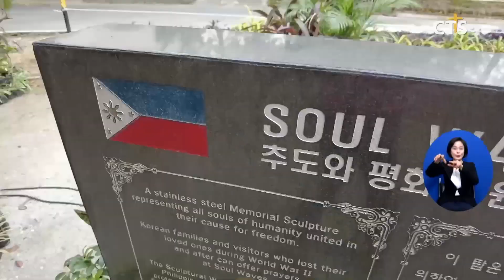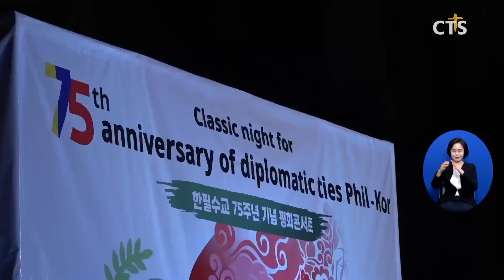평화를 위한 작은 음악회 | 필리핀한인총연합회 | 필리핀한국우정의탑 | 추도와평화기원의탑 | 리잘공원 | 필리핀교민방송 | 필리핀한인방송 | CTS필리핀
평화를 위한 작은 음악회
마닐라 대표 관광지에서 한국과 필리핀 수교 75주년을 기념한 작은 음악회가 열렸습니다. 현장을 취재했습니다.
앵커 1: 한국과 필리핀이 수교를 맺은지 75주년이 되었다고 하는데요
앵커 2: 올해 수교를 기념한 다양한 행사가 준비된 가운데 첫 행사가 진행됐다고 합니다. 현장을 윤여일 통신원이 전합니다.
필리핀 메트로 마닐라 내 대표 관광지 중 한 곳인 리잘 공원. 공원 내에는 지난 2010년 한-필 수교 60주년을 기념한 필리핀 한국 우정의 탑과 추도와 평화 기원의 탑도 자리하고 있습니다. 필리핀한인총연합회는 이곳에서 한-필 수교 75주년을 기념한 평화콘서트를 기획했습니다.

INT 박종대 지회장 / 필리핀한인총연합회 마닐라지회
이 장소가 더욱 의미 있고 역사적인 장소로 필리핀 사람들에게 알려지길 바라며 한국과 필리핀의 우정 더욱 돈독해지길 바라는 마음에서 이 행사를 준비하게 되었습니다

필리핀 대표 관광지인 만큼 많은 이들이 이곳을 방문하고 있습니다. 특히 다음 세대들에게 역사적 의의를 일깨워 주는 장소이기에 필리핀과 한국의 우정을 기념하고 알리기에 충분합니다. 앞으로 필리핀한인총연합회는 다양한 공연, 특히 필리핀 한인교계와 연합한 버스킹 공연들을 통해 필리핀 다음 세대들과 함께할 수 있는 공연 문화들을 계획하고 있습니다.

SOT 윤만영 회장 / 필리핀한인총연합회
다음에는 꼭 더 뜻깊게 우리 평화를 위해서 음악회를 다시 한번 개최하겠습니다

한국과 필리핀의 평화와 우정을 더 많은 이들이 함께 세워가길 기도합니다. 필리핀 마닐라에서 CTS뉴스 윤여일입니다.

인물 : 박종대, 윤만영
장소 : 필리핀, 마닐라, 리잘공원
조이고 : 필리핀한인총연합회, 필리핀한국우정의탑, 추도와평화기원의탑, CTS필리핀, 조이필리핀

신앙생활에 감동이 되고 은혜가 되는 No.1 기독교 채널 CTS 기독교TV

CTS 조이필리핀은, 해외 선교지 최초의 CTS 지사로 개척되어, 독립된 법인체로 성도들의 기도와 후원으로 운영되고 있습니다. 해외 선교지에서 영상선교사역이 지속될 수 있도록 함께 동역해주세요.

CTS조이필리핀 후원계좌

(한국) 국민은행 / 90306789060 (예금주 : 조이필리핀)
(필리핀) BPI / 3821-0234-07 (Account name : CTS JOY PHILIPPINES INC)

여러분이 보내주시는 후원금은 순수복음의 가치를 지키며 방송을 제작하는데 소중하게 사용되고 있습니다
앞으로도 많은 관심과 참여를 부탁드립니다🙏감사합니다